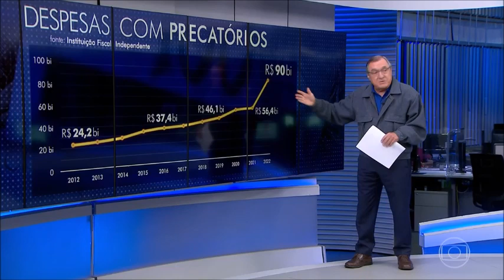Governo Bolsonaro Dará Calote Financeiro no Brasil, Jornal da Globo 13/08/2021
Carlos Alberto Sardenberg analisa a PEC dos precatórios.
Ano que vem é ano eleitoral e, dentro de um orçamento já apertado, o governo quer turbinar o Bolsa Família e bancar o fundo eleitoral. O comentarista Carlos Alberto Sardenberg analisa a situação financeira do governo para cobrir os gastos.
Análise da Economia do Brasil.